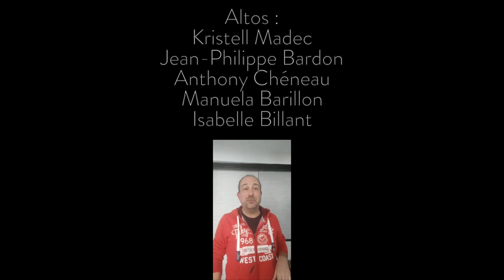[L'Inattendu - Orchestre symphonique confiné] Qu'est ce qu'on attend pour être heureux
L'orchestre confiné... Mais toujours soudé !
Mars 2020... Covid19.

Qu'est-ce qu'on attend pour être heureux
Auteur : André Hornez
Compositeur : Paul Misraki (nous vous prions d'excuser la coquille sur le générique de la vidéo...)

Arrangé par Clément Joubert,
d'après la version de Ray Ventura et ses collégiens

Interpreté par
l'Inattendu - orchestre symphonique

Violons :
Pauline Dhuisme
Julie Bonnafont
Muriel Reynaud
Caroline Gimenez
Camille Vuillermet
Anne Damien-Madec
Florence Van Gerdinge
Claire Bajard

Altos :
Kristell Madec
Jean-Philippe Bardon
Anthony Chéneau
Manuela Barillon
Isabelle Billant

Violoncelles :
Anne-Laure Py
Geneviève Koerver
Anne Moreau
Lucile Louis

Contrebasses :
Floriane Hanrot
Christophe Andrivet

Flûtes :
Sabrina Featherstone
Matthew Featherstone

Hautbois :
Emmanuelle Py-Roussillat

Clarinette :
Florian Bernad

Basson :
Jean-Edouard Garritan

Trompettes :
Vincent Mitterrand
Jérôme Germond
Frédéric Racine
Julien Cosson

Trombones :
Rémi Barberon
Stéphane Montigny
Jean-Charles Legrand
Romain Goupillon-Huguet
Stéphane Delalande

Cors :
Elodie Georget
Vanessa Grange
Christophe Delalande

Tuba :
Nicolas Biget

Harpes :
Nathalie Nicolet
Sujata Chapelain

Voix : Patrice Blanchard

Piano : Jérôme Damien

Batterie : Benoît Lavollée
Percussions : Eude Garritan

Direction : Clément Joubert

Mixage son : Vincent Carlier
Montage Vidéo : Jérôme Damien